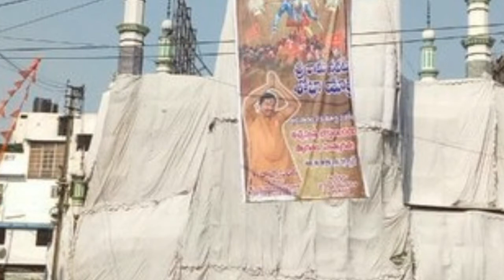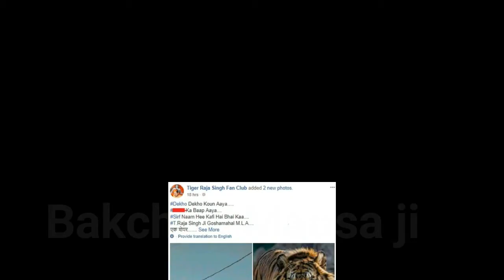कपड़े से ढकी मस्जिद पर टांगा भगवान राम का फोटो? जानें सच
पोस्ट के वायरल होने के बाद हैदराबाद पुलिस ने ट्वीट कर इसका सच लोगों के सामने रखा। हैदराबाद पुलिस ने लोगों से अफवाह ना फैलाने की और उन पर भरोसा ना करने की अपील की। पुलिस ने दिखाया कि जिस मस्जिद पर ऐसा पोस्टर दिखाया जा रहा है, वहां असल में ऐसा कोई पोस्टर नहीं लगा है